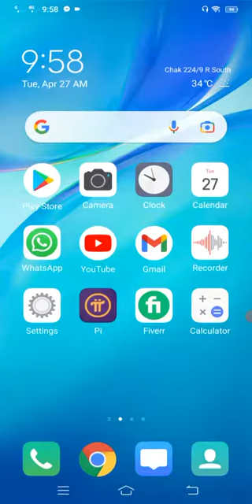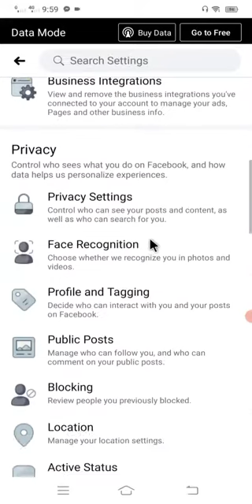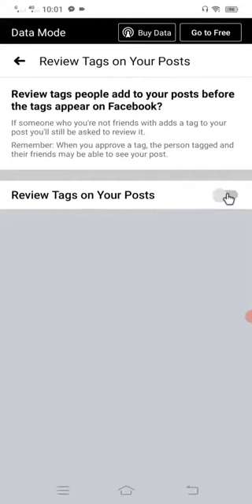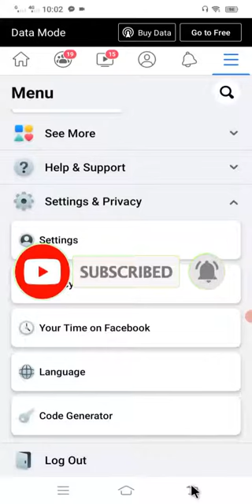Stop Tagging me on Facebook 2021 | How to Stop People Tagging me on Facebook | Tagged Setting 2021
Queries Solved:
1. how to stop people tagging me on Facebook.
2. how to stop tagging on my Facebook timeline.
3. turn off tagging on Facebook 2021.
4. people need to stop tagging me on Facebook.
5. how to stop tagging in Facebook timeline.

About this video:
Hello friends, I hope you are all well. In this video you will learn that How to Stop People Tagging me on Facebook and So it is very easy way to Stop Tagging me on Facebook in 2021 with step by step guidance in Mobile Application. Ummeed Hai Aapko Ye Video Bahut Pasand Aayegi. Thank you so much.